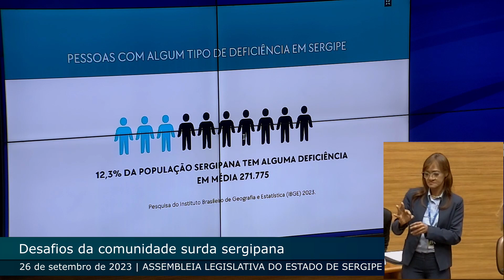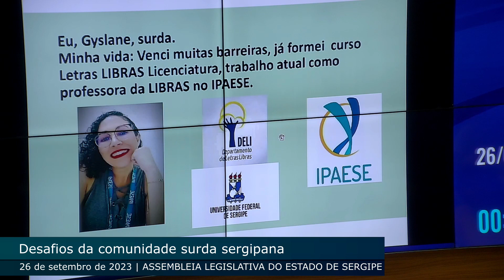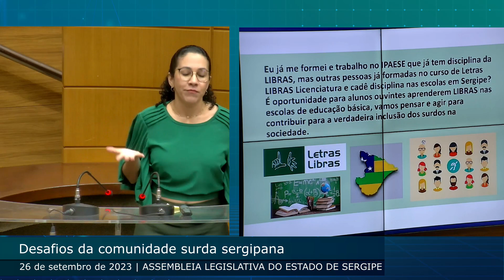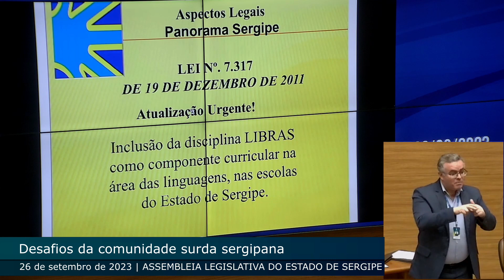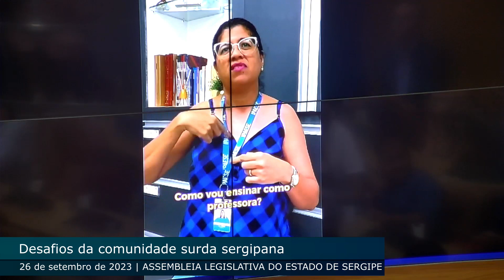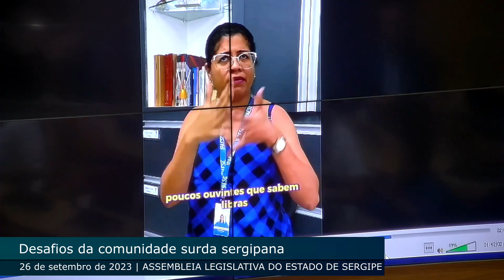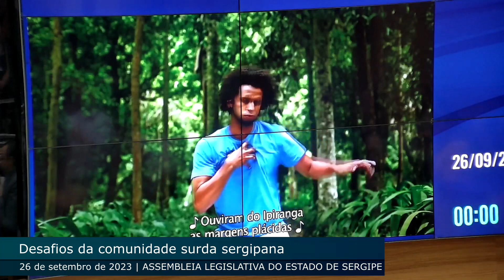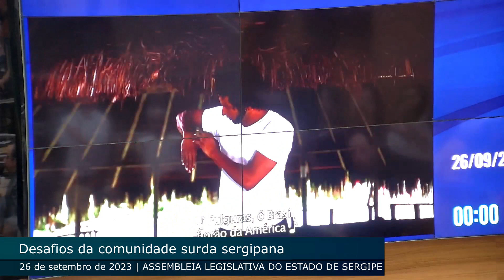Sessão Especial | Desafios da comunidade surda em Sergipe (26/09/2023)